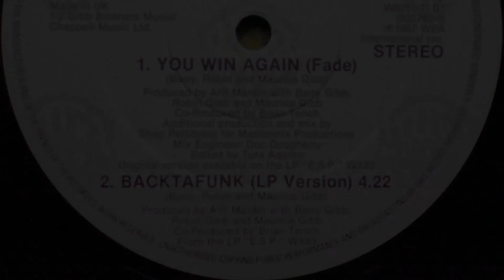Bee Gees - You Win Again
An iPhone recording of the track as featured on the B-side of the 12" single. When released in 1987 it topped charts in many countries including the UK, and reached #75 on the US Hot 100 and #12 in the UK.

"You Win Again"
Artist: Bee Gees
Writer(s): Barry Gibb, Robin Gibb, Maurice Gibb
Producer(s): Arif Mardin, Barry Gibb, Robin Gibb, Maurice Gibb, Brian Tench
From the 1987 album "E.S.P."